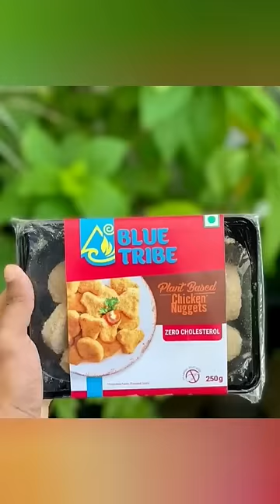How VIRAT KOHLI Invests his Money? 🤯